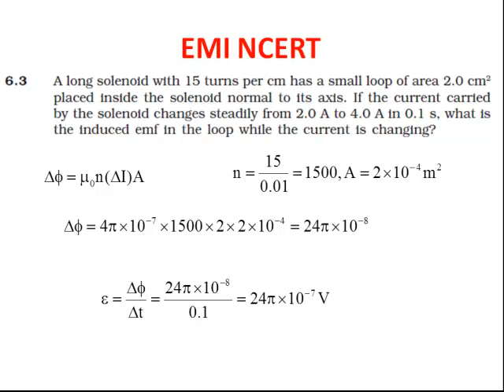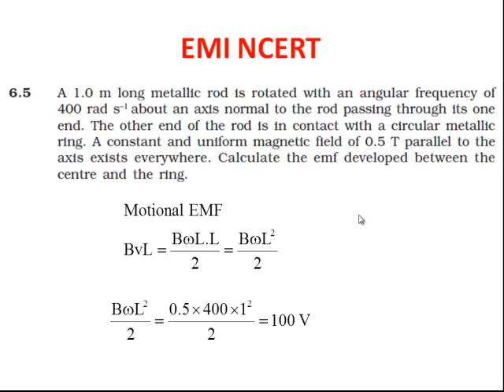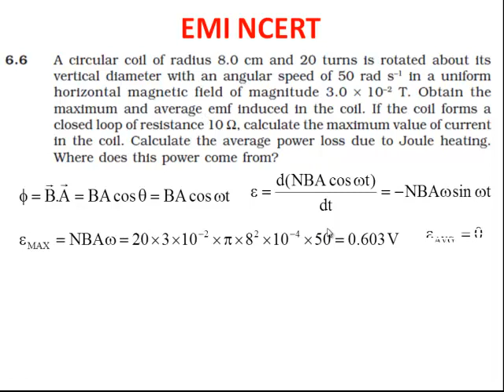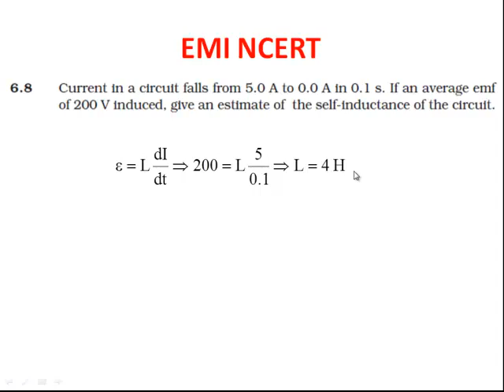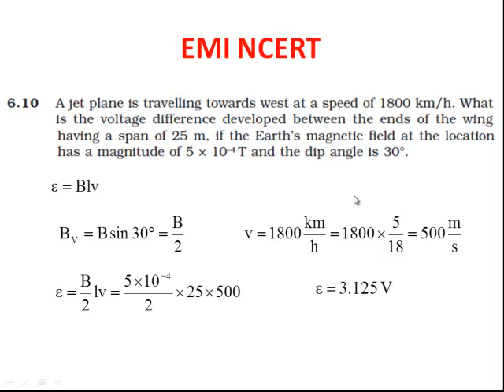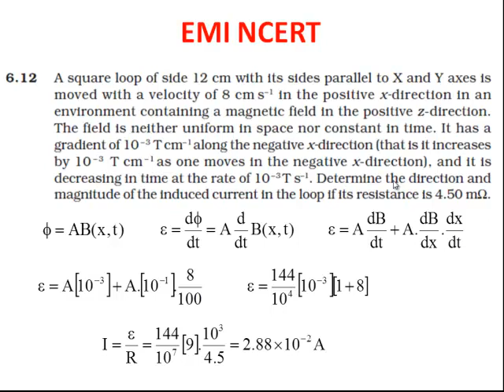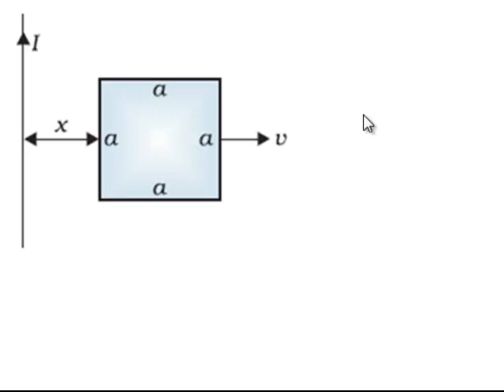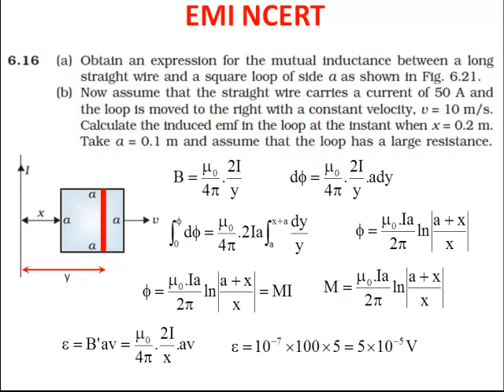62. NEET/JEE/2019 NCERT NUMERICALS EMI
Here the important numericals of EMI of NCERT. Chapter 6